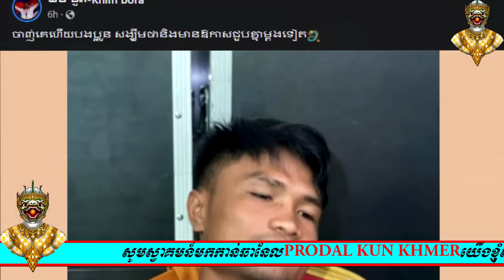ខ្លោចចិត្តបន្ទាប់ពីចា ស្រាប់តែ ឃីម បូរ៉ា បានបង្ហោះសារទាំងកណ្ដាលយប់ថា.. KUN KHMER NEWS